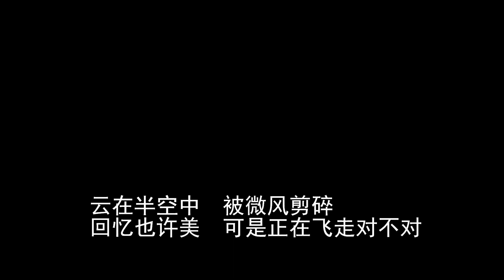郭静 + Sunnee - 《同类》(歌词版)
20191215 蒙面唱将猜猜猜S4 EP10 第十期